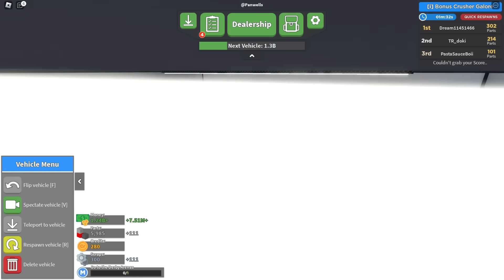Beli Mobil Mewah Untuk Dikoleksi ❌ Beli Mobil Mewah Untuk Dihancurkan ✔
My Specs:
- Ram 32gb
- ssd 1tb
- Hdd 1tb